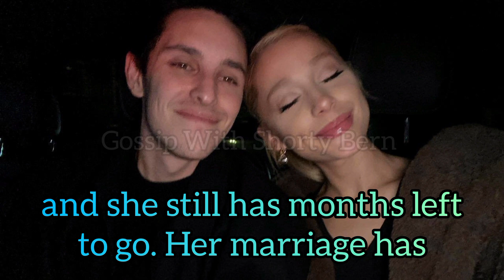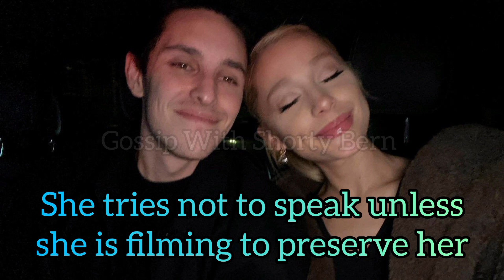Ariana Grande's Marriage Headed to DIVORCE?!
The 29-year-old singer has been married to Dalton Gomez for over 2 years but apparently the couple... Find out in this video.